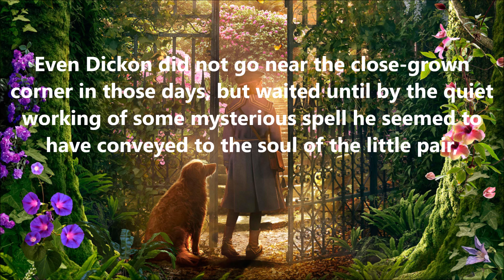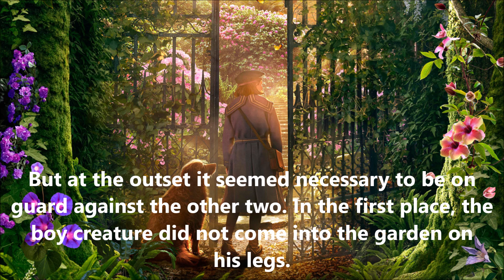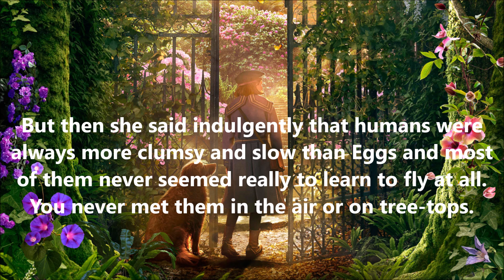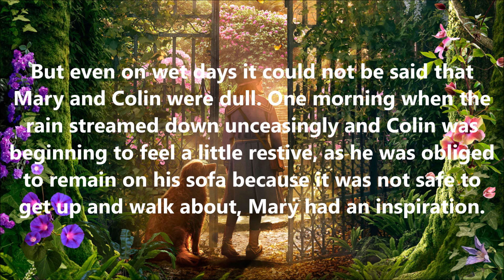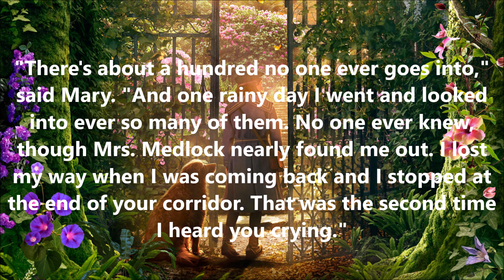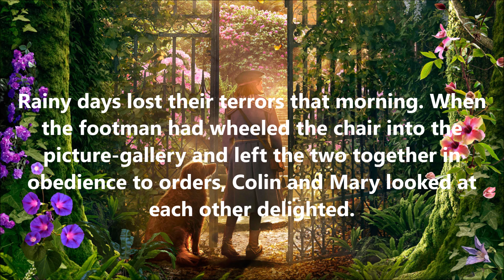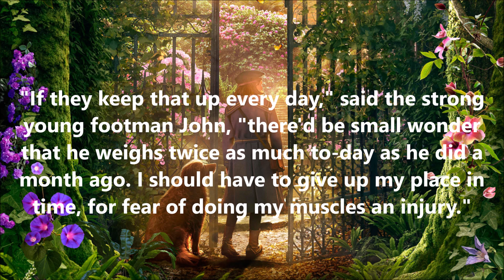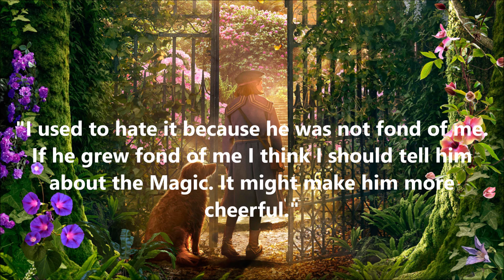THE SECRET GARDEN | Chapter 25 | The Curtain | Frances Hodgson Burnett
"The Secret Garden" is a children’s novel by Frances Hodgson Burnett first published in book form in 1911 after serialization in The American Magazine. Set in England, it is seen as a classic of English children's literature.  It emphasizes the power of positive thinking: “Thoughts – just mere thoughts, are as powerful as electric batteries, as good for one as sunlight is, or as bad for one as poison”.

About the Author:
Frances Eliza Hodgson Burnett was a British-American novelist and playwright. She is best known for the three children's novels "Little Lord Fauntleroy", "A Little Princess", and "The Secret Garden".
Born: November 24, 1849, Cheetham Hill, Manchester, United Kingdom
Died: October 29, 1924 (age 74 years), Plandome, New York, United States

This recording is narrated by Kara Shallenberg.

This channel is committed to helping the less fortunate. Any amount is most welcome.